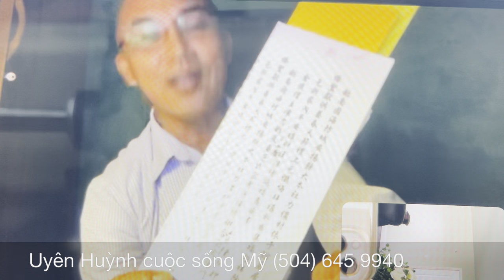0284.ANH CHỈ CẦN CÓ EM … CHỊ PHAN THANH HIỀN CHÚ Ý....CLIP NO ... 0132